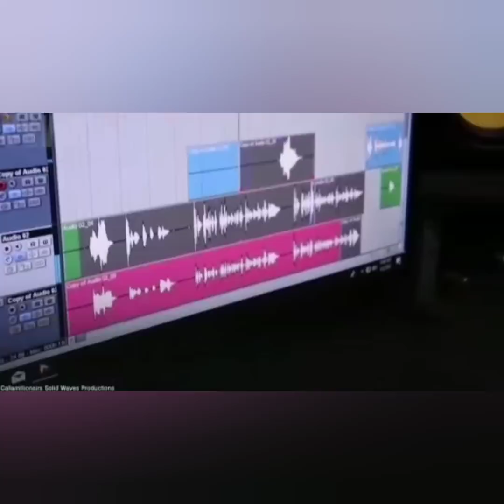GANGSTA PASTOR Mumma CONFESSED To Bryan Sykes That She Is A COMMUNITY ATTIVIST, Not A GAng Member